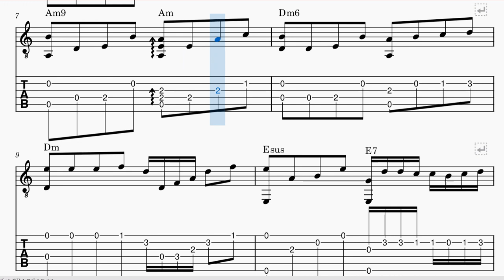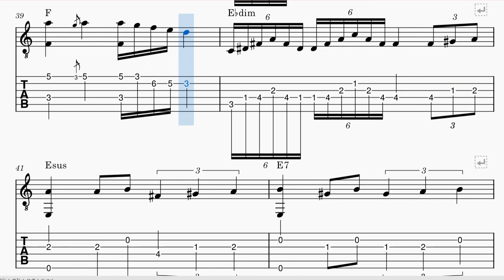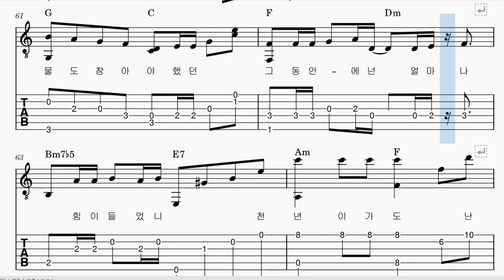천년의 사랑(박완규_ 기타악보_fingerstyle guitar score(대충치는 쉬운 핑거스타일 기타악보)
박완규 천년의 사랑 기타악보입니다. 기타솔로는 연습 필요